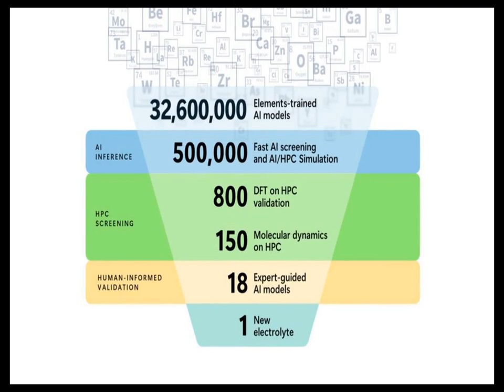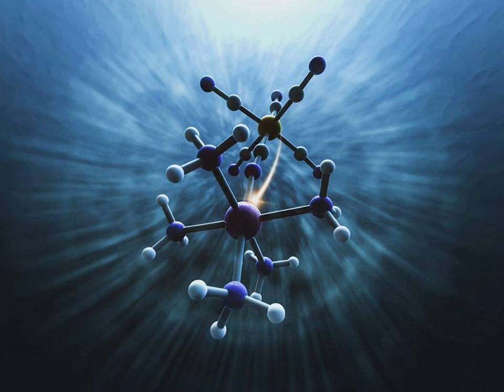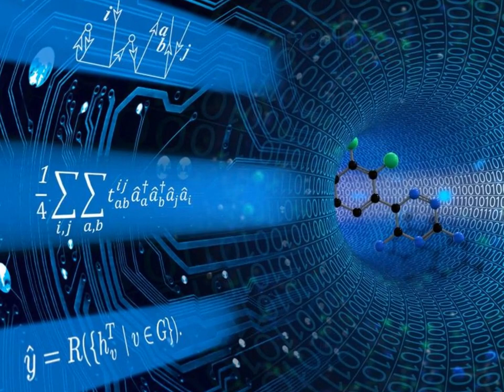COMPUTATIONAL R&D NEWS: Microsoft and the PNNL launch collaboration in AI-driven Materials Discovery